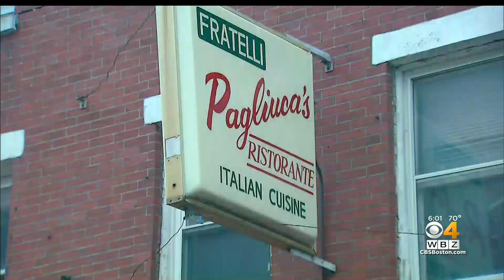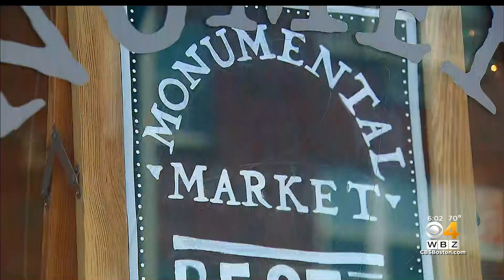Boston Restaurant Owners Say New Regulations Discourage Outdoor Dining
WBZ-TV's Beth Germano spoke with restaurant owners who are upset over new regulations.